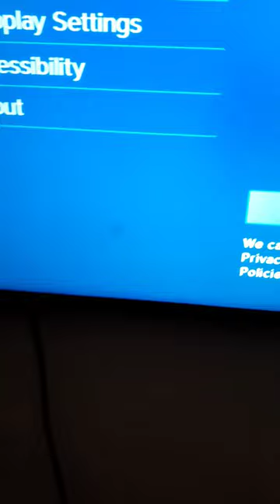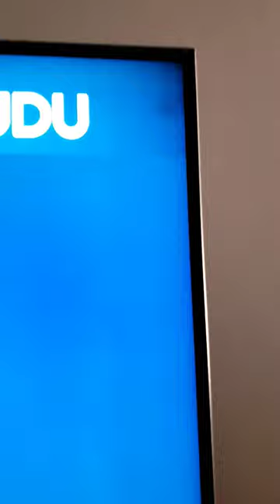Friggin big bug crawling and finally died inside my 4K TV screen!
Probably a fly or spider...now dead.  Permanent stuck in my screen forever. LOL